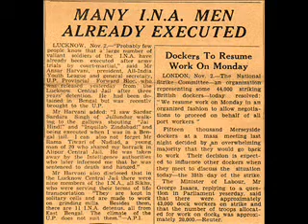India Freedom Struggle